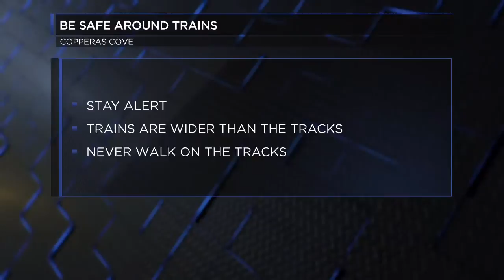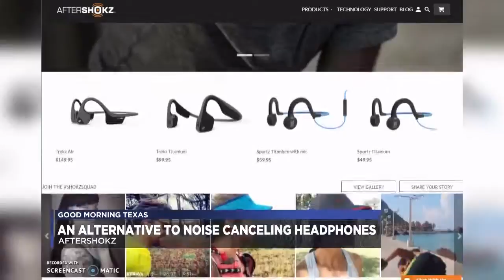Listen with one ear out